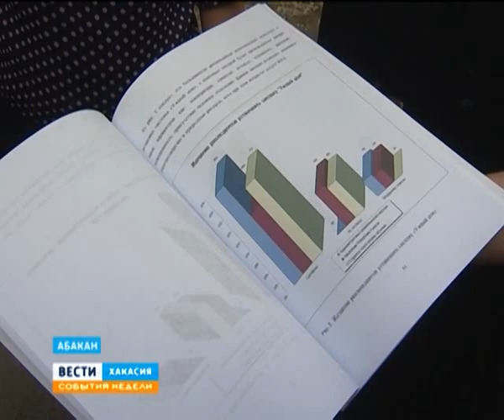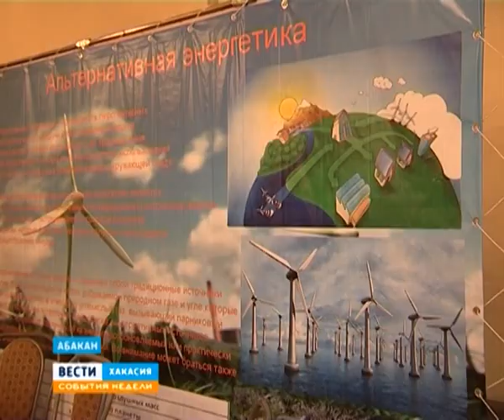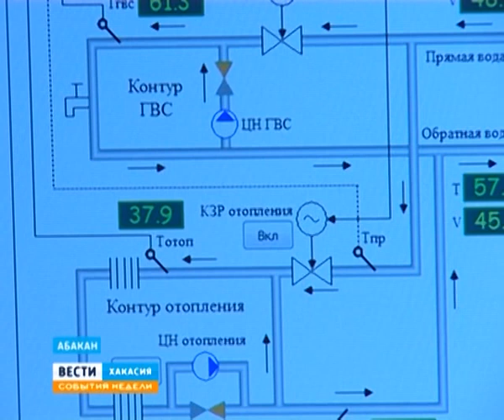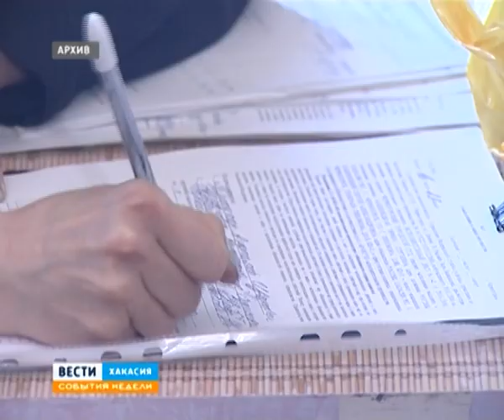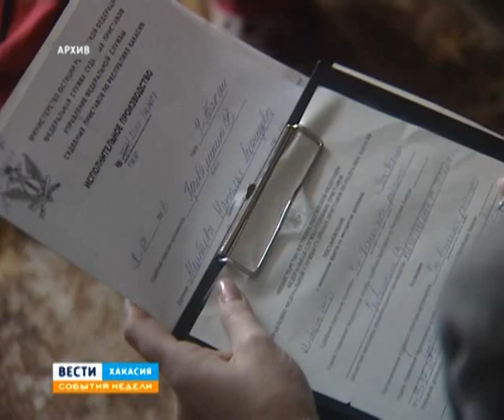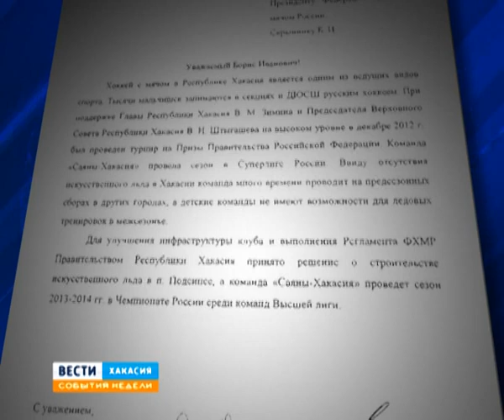События недели 23 6 13